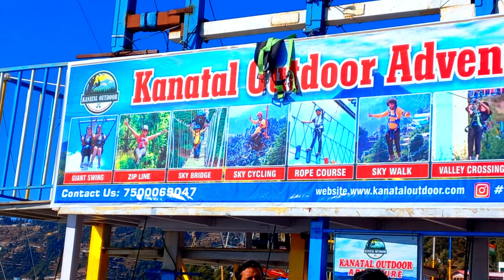kanatal Dhanaulti Mussoorie Heavy Snow Fall Uttrakhand | Heavy Snow Fall 2024 | Pradeep Moto Vlogs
In This Video, Travel From dehradun, Chamba to Kanatal Tehri garhwal uttrakhand and Heavy SnowFall 2024 .
Dhanaulti
Kanatal